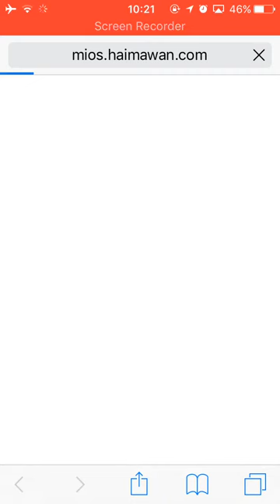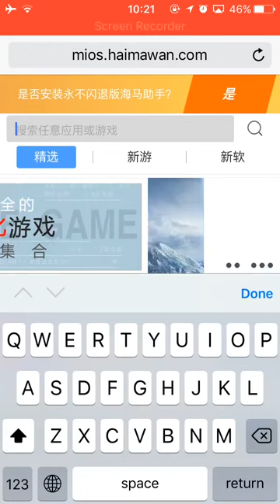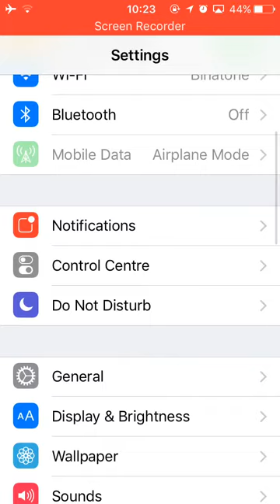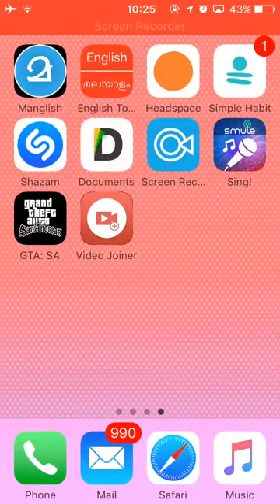HOW TO DOWNLOAD PAID APPS FOR FREE ON IPHONE(100%WORKING)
HOW TO DOWNLOAD PAID APPS IN IOS DEVICES(100%WORKING)
WORKS IN ALL LATEST IOS VERSION 10.3.2 AND OLDER.

IN THE VIDEO IT IS SHOWING ON ABOUT DOWNLOADING GRAND THEFT AUTO SANANDREAS, WHICH IS A PAID APP IN THE APPSTORE.

HOPE IT WILL MAKE YOU KNOW ABOUT THE NEW WAY.